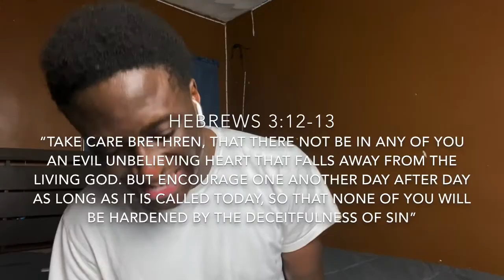We MUST Have Unity and Love in The Church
Scriptures referenced
John 15:12
John 13:34-5
Psalm 133:1
Philippians 2:3-4